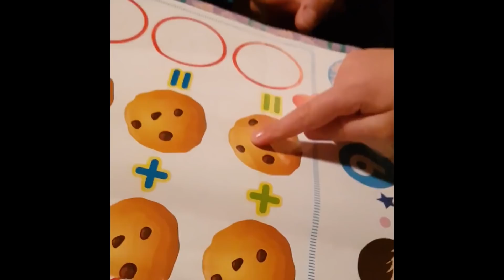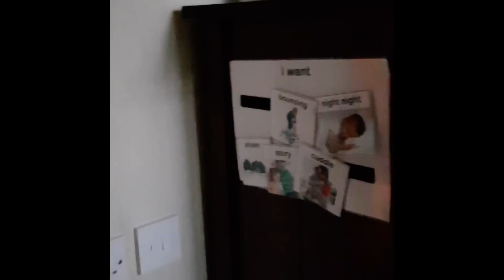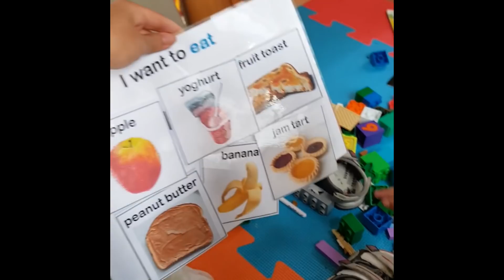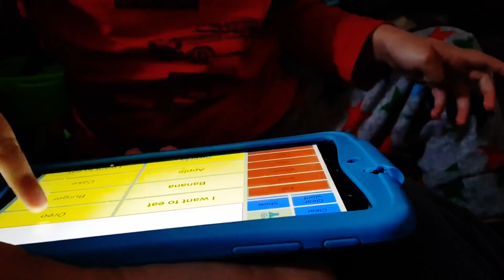Is Our Nonverbal Autistic Son Starting To Speak?! | Communication Progress at 3.5 Years Old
In this video I talk about Dexter's communication progress at 3 and a half years old, and discuss whether or not speech is on the cards in the future! I have included lots of home video clips of him so you can see what our real-life daily interactions look like. We're so proud of him.